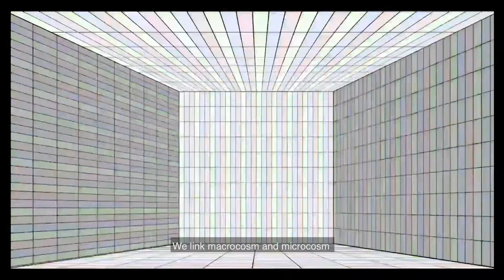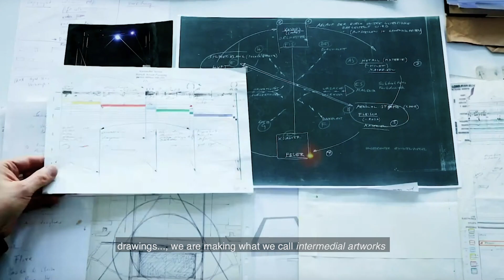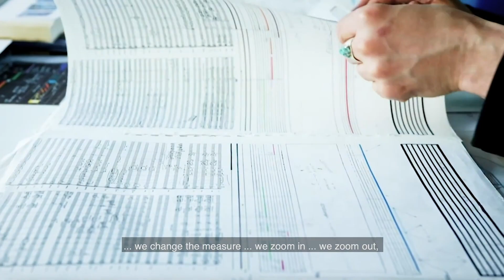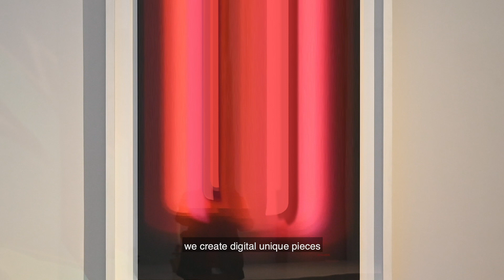AROTIN & SERGHEI Film Portrait 2022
AROTIN & SERGHEI
A Film Portrait with extracts of an interview filmed by Nikolai Saoulski (2020)
and views of Infinite Screen / drawings, intermedial paintings and installations (2012–2021)
direction and editing: AROTIN & SERGHEI
production: Kira A. Princess of Prussia Foundation
Berlin, 2022